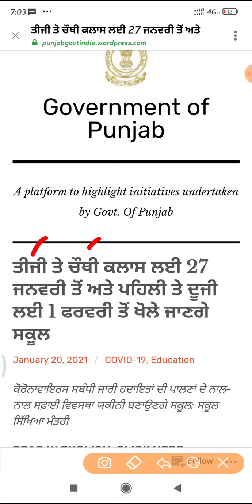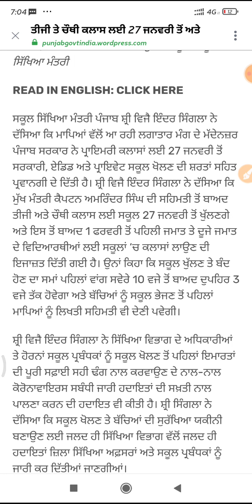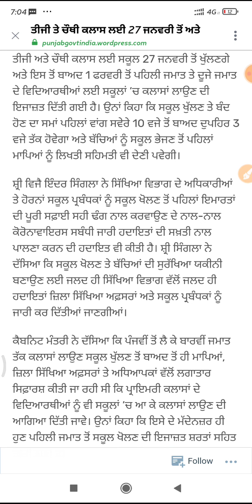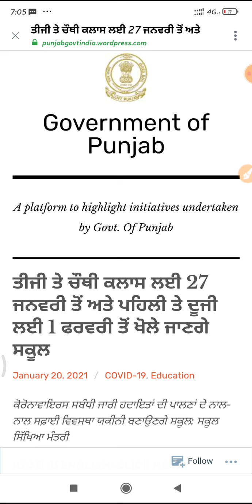Punjab ਦੇ ਸਾਰੇ ਸਕੂਲ ਹੋਏ Open Good News For Students & Teachers By Education Minister || News Update